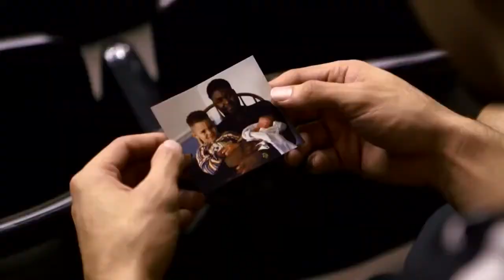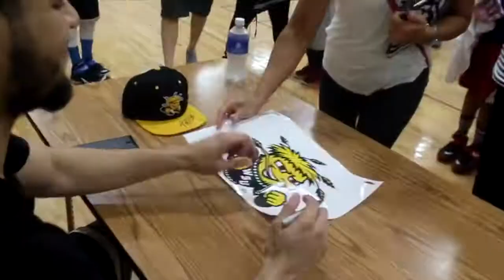Fred VanVleet - All of the lights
Unreleased FVV hype video before changing the song to "Centuries" which was originally released Aug 21, 2016